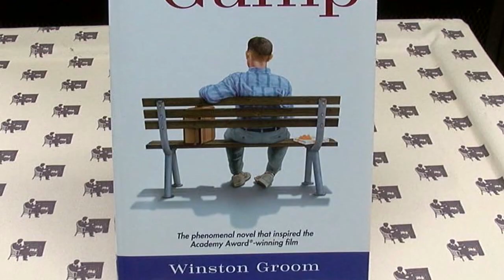Absolutely Alabama: Jimbo Meador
Take to the water with Jimbo who shared his stories and answers a question about a famous fictional character named Gump. But is Forrest really fiction? The answer is Absolutely Alabama.